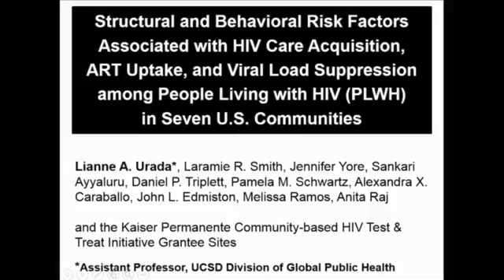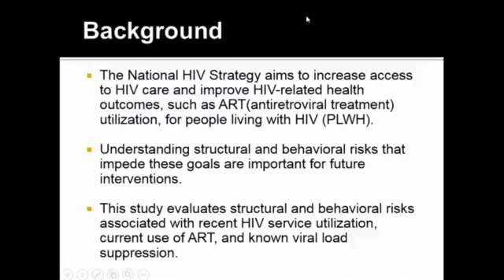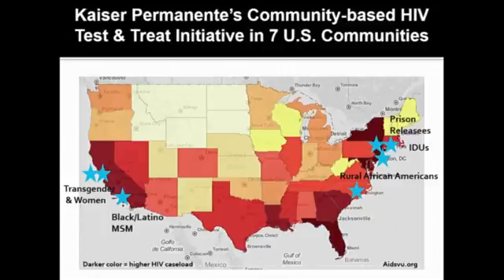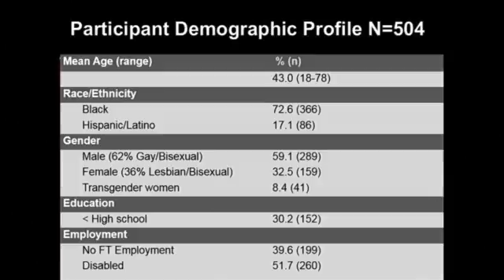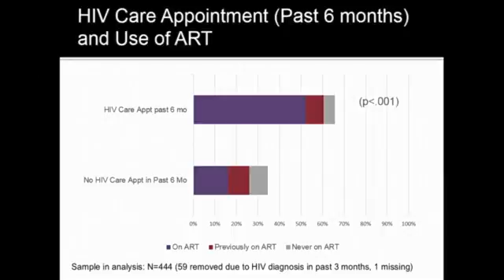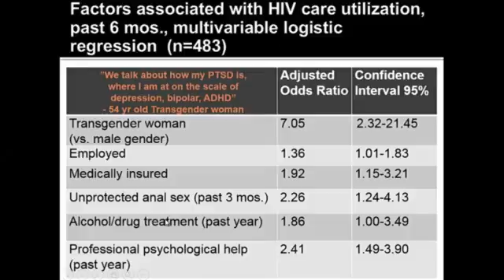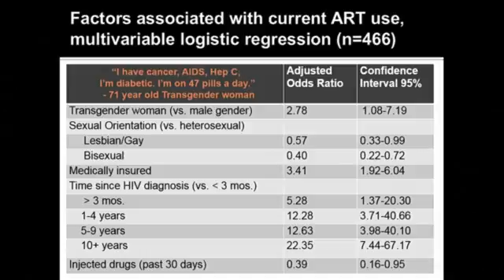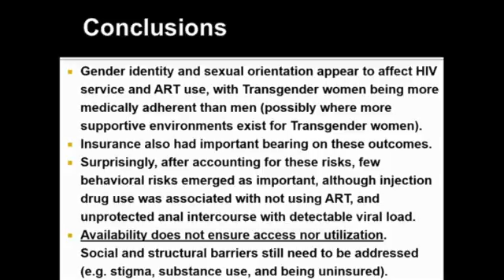Lianne Urada, PhD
Structural and behavioral risk factors associated with HIV care acquisition, ART uptake, and viral load suppression among
People Living with HIV (PLWH) in seven U.S. communities